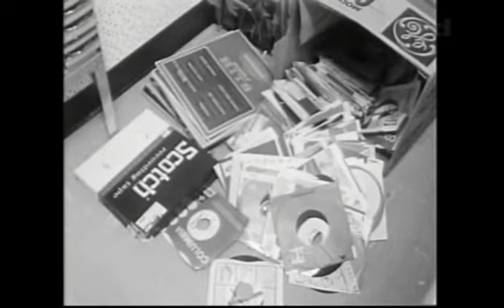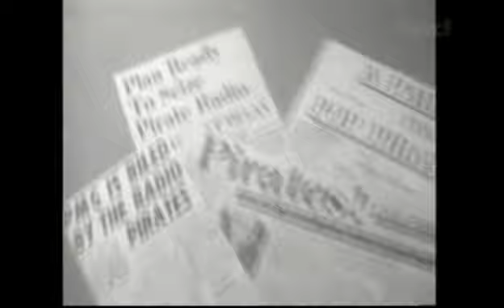The Swinging Radio England Story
The Swinging Radio England Story (Pirate Night)
The 1960's, 70's and 80's saw the evolution of a new type of radio broadcasting around the British Isles.  With the BBC being considered as a dinosaur completely out of touch with the younger generation, a number of brave souls decided to do something about it.  "Pirate Radio" was born.